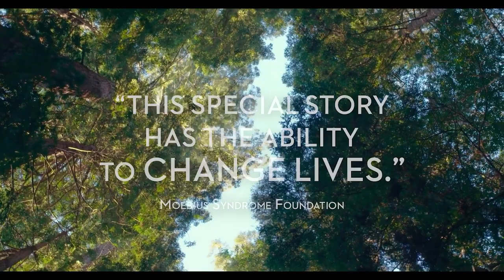"Holding Moses" | 2023 CASCADIA International Women's Film Festival Official Selection (Trailer)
"Holding Moses"
DIRECTOR: Rivkah Beth Medow, United States

A Broadway performer becomes a mother––braiding rhythm, grief, time, and joy, on her path to connect with her profoundly disabled son.

"Holding Moses" is an official selection of the 2023 CASCADIA International Women's Film Festival May 4-7 in Bellingham, WA, and online May 11-21.

ABOUT CASCADIA
CASCADIA International Women's Film Festival was founded in 2015 to create a multi-day annual curated film festival celebrating exceptional films directed by women from around the world.  Our annual festival is located in beautiful Bellingham, WA, and includes film screenings, social events, workshops, industry panels, educational events, and more. CASCADIA's 2020 festival will be online this year and opens May 4-7 with online access available May 11-21.

Find CASCADIA International Women's Film Festival:
App (available for iPhone and Android) - CASCADIA Womens Film Fest (available for download on our website)